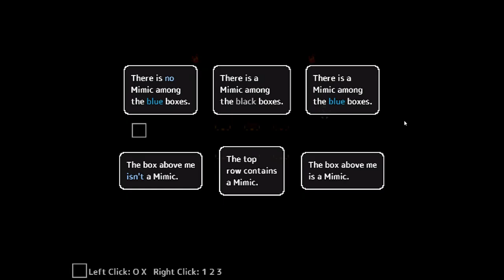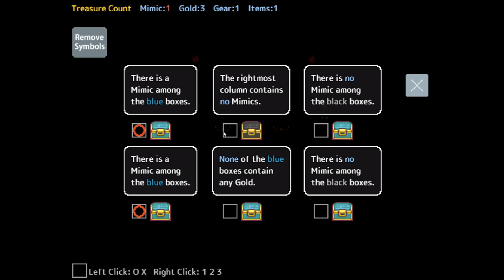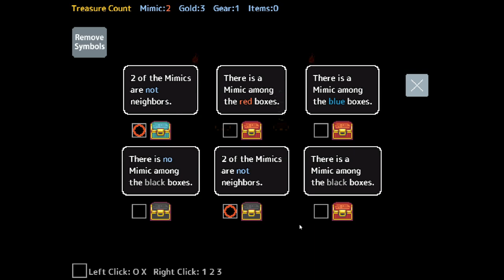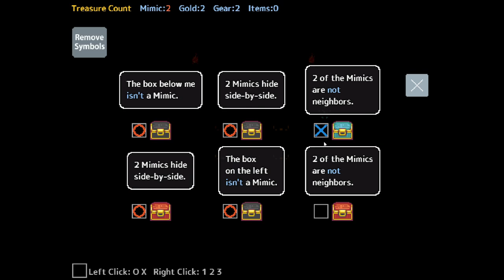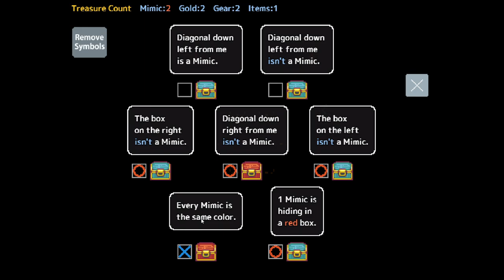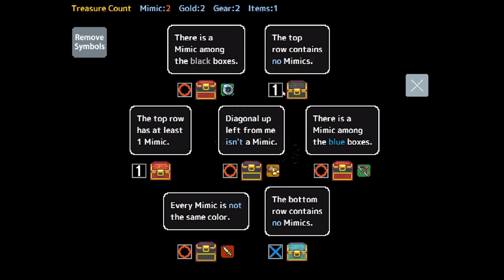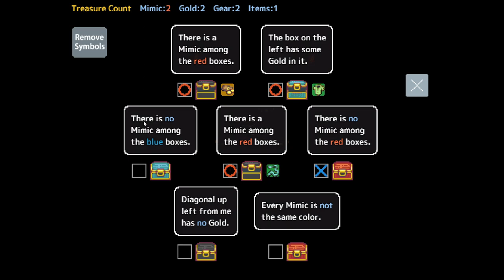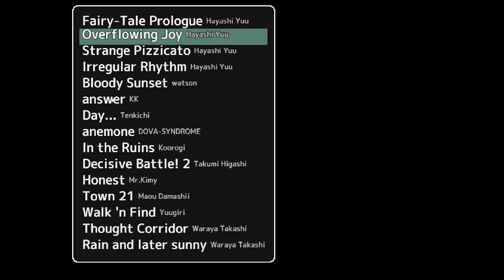[Let's Play] Expert mode has Nairo in panic mode [Mimic Logic]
EDIT: As pointed out in the comments both player me and editor me missed the fact we misunderstood left as right around the 15:00 mark. Thank you for pointing it out!! That could’ve turned this run into an end oh man…

G'day mates!
Welcome to Nihohe Soft's Mimic Logic; a rogue-like puzzle action RPG where the main character (Nairo) and his magic user comrade, Nehsa, venture into dungeons full of chests with goodies... however amongst those chests are mimic/s waiting to pounce at the adventurers.
Nairo and Nehsa's objective is to collect as much loot as they can while avoiding the mimics; with the help of Nehsa's magic to listen to what the chests have to say about each other, identifying which ones are telling the truth and which ones are lying...

Today we ramp up the difficulty to 'expert mode'!

My thought/s on this video:
The power of staying focused is big in this one!

Cheers mates!